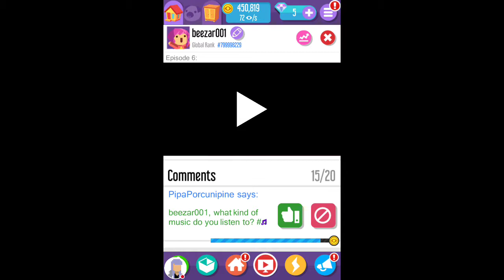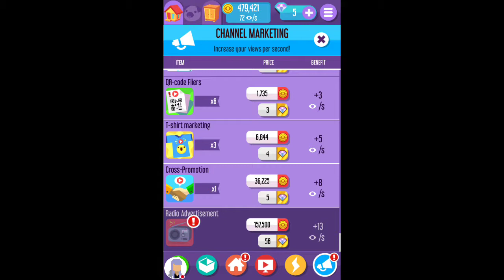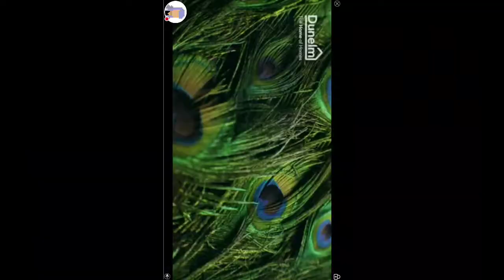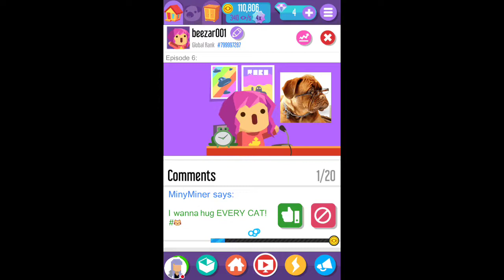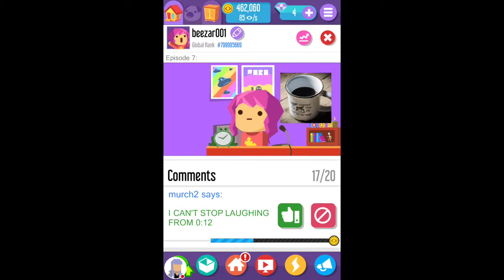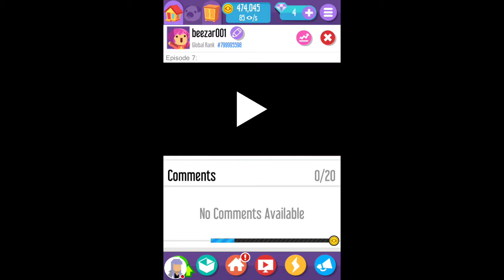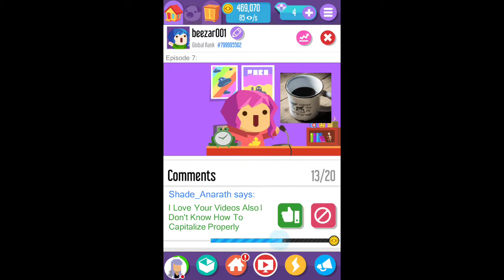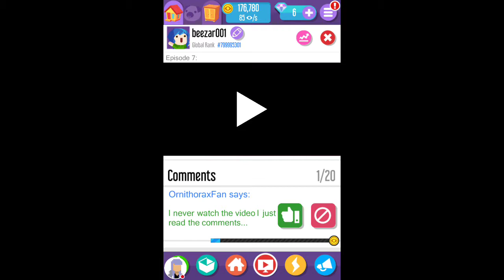Vlogger Go Viral #3 - Streaming For Days